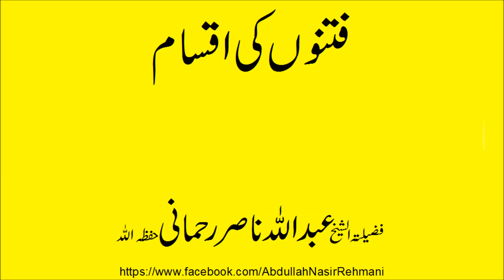fitnon ki aqsaam